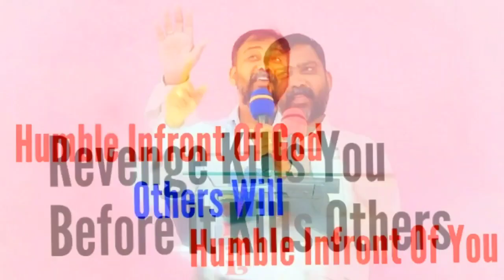Ningilona Oka Tara | Children Dance | Cultural Feast-2023 | Dance Videos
Shalom Prayer Temple Presents - Ningilona Oka Tara - Children Dance Video In Cultural Feast - 2023 Christmas Dance By Our Church Children.

This Was Performed For Christmas Eve 2023 We Would Love To Involve All Our Believers And Their Children In Our Christmas Day Function. There Is Special Day In Our Church That's "Cultural Day " This Day Is Before Christmas To Celebrate Christmas. Because During Christmas Lot Of People Will Be Busy In Celebration . So, This Day Every Year They Perform Dances For Christmas. Hope You Like This Video.

For Offering / Donating / Prayer Requests :
Contact Phone Numbers Mentioned Below 👇
Offering Can Be Offered Through
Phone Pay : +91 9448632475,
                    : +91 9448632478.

Our Address : Shalom Prayer Temple, NH-50, Behind Rajiv Gandhi Nagar, Kudligi TQ Bellary District.

Thank You Watching Please Do Support Us & Pray For Our Ministry!

Our Church - Shalom Prayer Temple Which Is Located In Very Remote Village. Where We Don't Have Access To Many Things & Also There Are Many Poor People Who Are In Below Proverty Line.
We Has A Church Have Many People In Attendance For Service. But We Ourselves Have No Support.
We Are Independently Doing This Service With The Help Of God & God Shown Us The Some People Who Pray & Help Us To Help Many People In Many Ways.
It Took 5 Years To Build Our Church We Use To Collect Offering Upto Six Months And Whatever Is Collected We Used It For Building The Church.
After 5 Years Also It's Still Under Some Work (wiring, water etc) But God Helped Us In Different Means To Build Our Church & Help Many Poor People In Our Locality.

So, Kindly Keep Up In Your Prayers About Our Ministry & If You Feel That Your The Person Who Can Help Us In Doing Ministry If God Suggests You To Help Us In Doing Our Ministry Please Do Reach Out To Us

Rev. Parashuram Peter

Dance videos
Christmas Dance Videos
 Kannada Christian Dance Videos
 Kannada Christian Dance Covers
Dance Covers
Christmas Skits
Latest Christmas Dance Videos
 Trending Dance Videos
Viral Dance Videos
Most Viewed Dance Videos
 Most Viewed Christian Dance Videos
Christian Got Talent
Got Talent
 Punjabi Dance Videos
 Punjabi Christian Dance Covers
christmas dance
christmas
dance
christmas dance songs
dance video
christmas dances
merry christmas dance
christmas freeze dance
christmas music video
christmas dance video
best christmas dance songs
best christmas dance choreography
christmas song
christmas songs
all i want for christmas
kids christmas dance
christmas video
dance for christmas
christmas dance all
christmas dance for kids
christmas dance 2018
christmas dance song